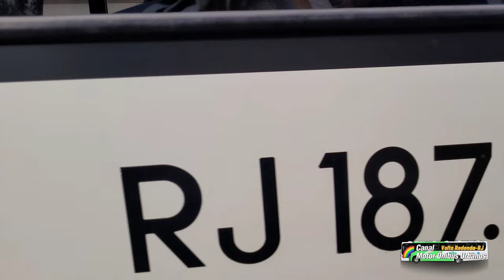✅️[ Sider Shopping da Vila Santa Cecília ] Movimentação de Ônibus em Volta Redonda-RJ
☑️ Movimentação de Ônibus registrado no Bairro Vila Santa Cecília em frente ao Sider Shopping em Volta Redonda-RJ no dia 10/05/2023

▶️ Ônibus no Vídeo: 👇 👇👇👇👇👇👇👇👇👇

Caio Apache Vip III - Caio Apache Vip IV - Caio Apache Vip V - Marcopolo Torino 2007 - Marcopolo Torino 2014 - Marcopolo Torino S - Mascarello Gran Via 2014 - Mascarello Gran Via Midi 2011 - Comil Svelto 2008

▶️ Empresas no Vídeo: 👇👇👇👇👇👇👇👇👇 Viação Elite - Viação Cidade do Aço - VINSAL Viação Nossa Senhora Aparecida - Viação Pinheiral